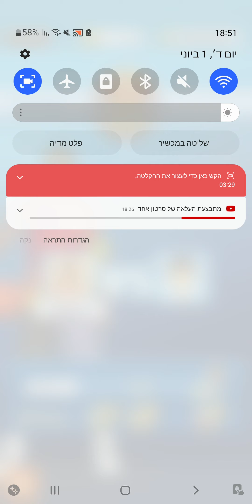Basketball Stars King 2022 10 Wins #1